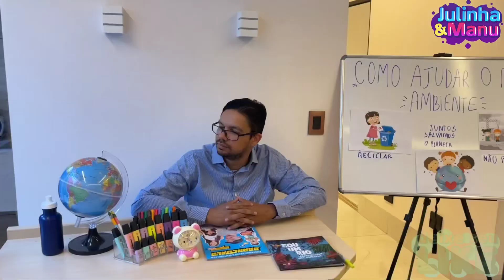Julinha, Manu e Jéssica aprendem a como se comportar durante a aula na escola.